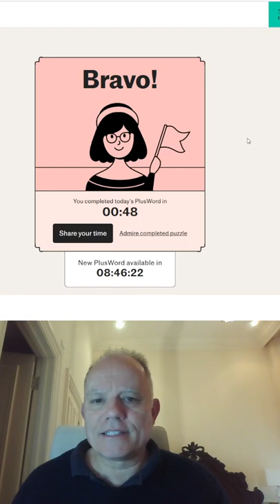Plusword - 30th May 2022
Here is where you can play the Daily Telegraph's new Plusword game - a mini-crossword combined with a Wordle deduction.